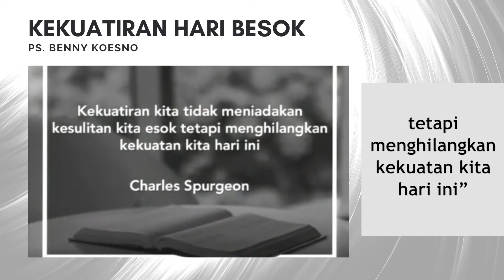Kekuatiran Hari Besok by Ps Benny Koesno - Eps 26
Kami berdoa dan berharap kebenaran firman Tuhan yang disampai lewat video 1 menit ini,
Dapat memberkati,  menguatkan, menyembuhkan dan memberikan pengharapan baru.